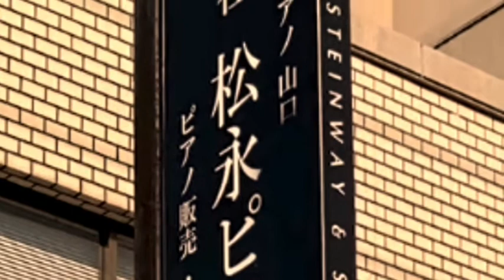【時間差調律の芸術性はあるや否や】〜コマラジ様から取材を受けることになりました〜後編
先日、東京都狛江市の狛江FM様から私の調律師となるきっかけや調律師を目指す過程の取材を受けさせて頂き特集して頂きました。
今回はその収録の様子を動画にさせて頂きました。
今回の収録内容は
2021年2月3日23:00〜
O.A予定
スマートフォンご利用の方は下記
から聞いて頂けます。

私の目指す調律
～　ピアノが持つ本来の音に出会えていますか　～

ピアノ調律とは、ただ音階づくりをすること。だから、誰がどんなふうにしても代り映えのしないもの。そうとらえている人がほとんどのようです。しかし、そうではなく、目指す音色を狙って合わせれば仕上がりの響きは大きく変わるものです。
初めて調律をさせてもらったお客様の中には、「あらー、別のピアノになった」、「桜色の響きになった」（小学生のお子様）、「うちのピアノ(国産ピアノ)がスタインウエイになった」など、その違いを言葉にされた方々がいらっしゃいます。「普段のピアノが高級ピアノになった」それほどに、ピアノ調律は重要な事で、違いがあらわれるのです。音楽的な響きをつくる方法を長年試行錯誤し、ようやく目指す調律が出来るようになりました。きっかけは、「調律しだちは音が固いよね。一時弾くと滑らかになるのよね」というピアニストの一言です。この発言がきっかけで、時間差を利用する調律方法にたどり着き、全国各地の多くの方々に喜んでいただいております。ぜひ、この響きをご体感ください。

〒754-0015
山口県山口市小郡大江町3-41-1大江ビル1F